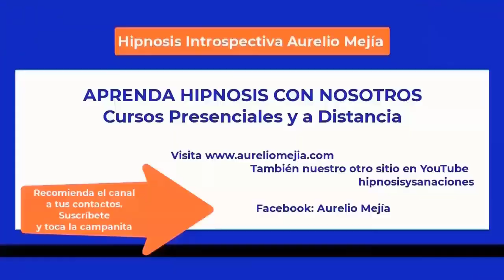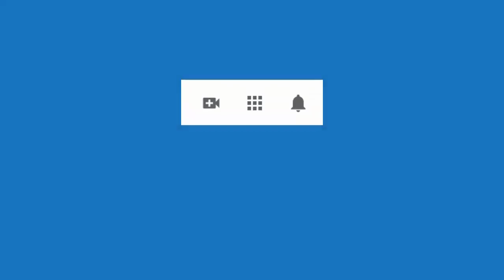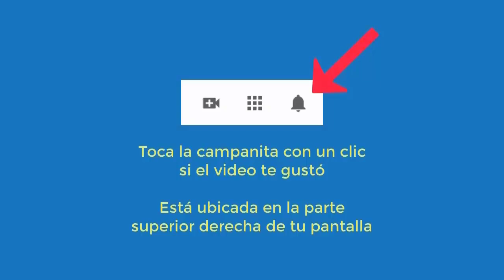5646 Aurelio Mejia hipnosis. Vida pasada pobre casa ruinas. Mal carácter, fibrom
Hipnosis introspectiva por Aurelio Mejía a distancia, en línea por internet.  Vida pasada pobre casa ruinas. Mal carácter, fibromialgia, diabetes, padrastro pegador, no creo en mí. Fort Worth, Texas, 8 julio 2023.